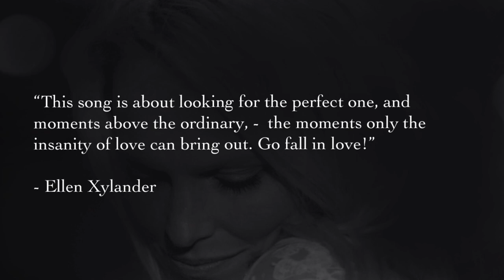Artisten Ellen Xylander i studio, behind the scenes "Somebody"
Låtskriver og artist Ellen Xylander i studio med produsent Roberto Mårdstam. Nyttårsaften, godfølelse, innspilling og behind the scenes fra innspillingen av "Somebody", som slippes onsdag 29.oktober 2014.

Music: Instrumental track into: "70ties" music and production by Ellen Xylander. All annen musikk: Ellen Xylander/Roberto Mårdstam.
Film klipp/redigering: Marius Loftum

En stor takk til min fantastiske venn og produsent, Roberto Mårdstam.

Ellen Xylander with producer Roberto Mårdstam, behind the scenes of the recording of Ellen Xylander's single Somebody. In Norwegian and Swedish. This is the follow up single of "One day we'll make it home", and the second single off forthcoming debutalbum "Unbeatable". Somebody releases, Wednesday 29th of October 2014.